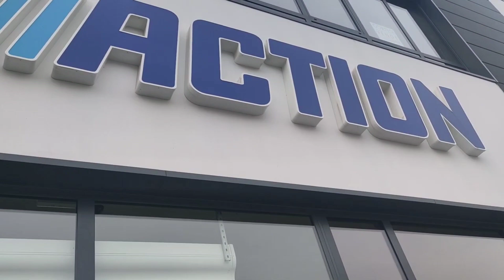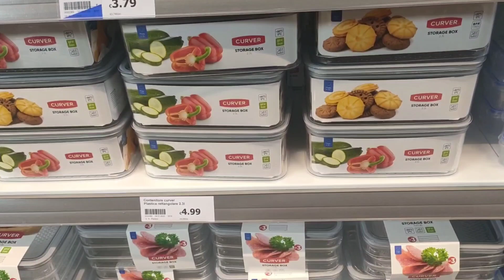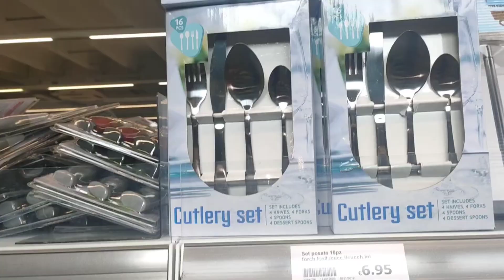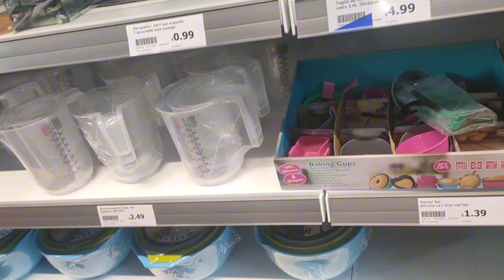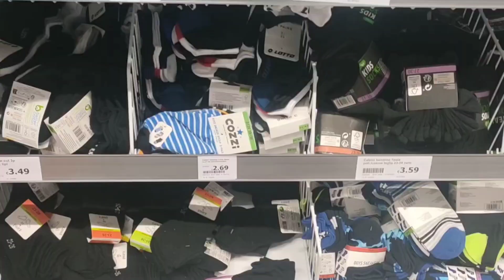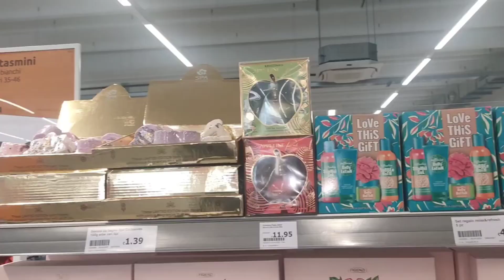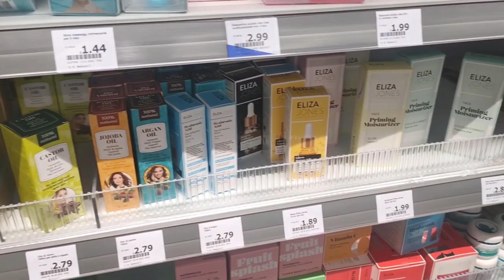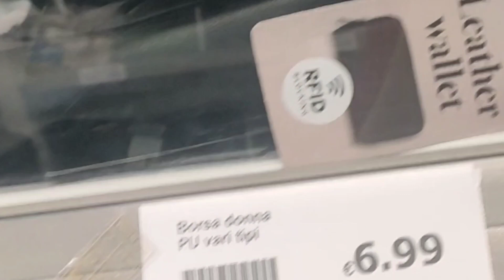aj gie action market|Action market in italy@Asiya nomi vlogs